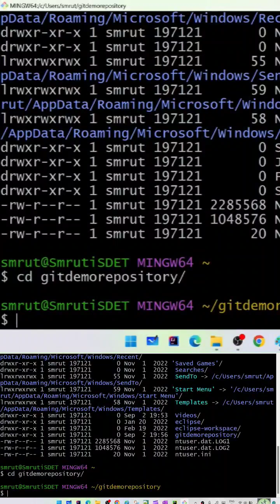git repository creation | initialize git repository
In this tutorial, learn how to create a Git repository step-by-step. Covering the basics of setting up a repository, initializing Git, Ideal for beginners, this video provides clear explanations and demonstrations, making it easy to understand the essential concepts of version control using Git. Start managing your projects efficiently with Git today!
git repository creation
 initialize git repository
git init command
Your queries -
git,git create repository
git tutorial
repository
create repository
create git repo
how to create repository on github
how to create a local repository in git
create git repository
how to create a github repository using git bash
how to create git repository
create a new repository
how to create a github repository
git create remote repository
create a new repository in github
how to create a repository on github
create a folder in github repository